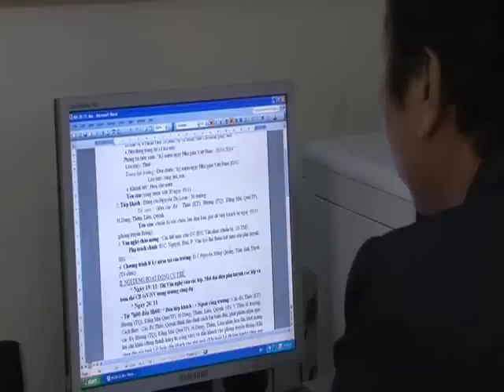Thầy Nguyễn Hồng Quảng Không ngừng nâng cao năng lực